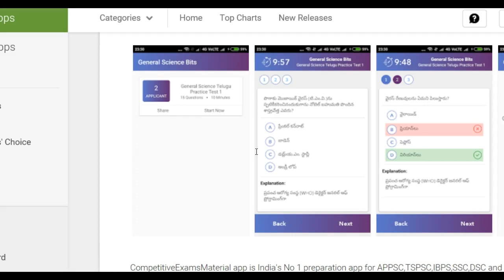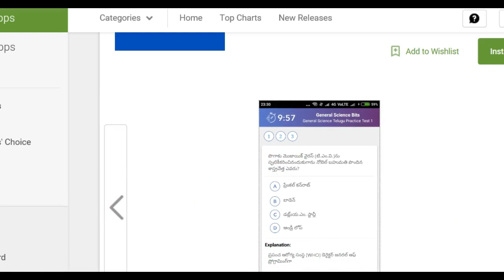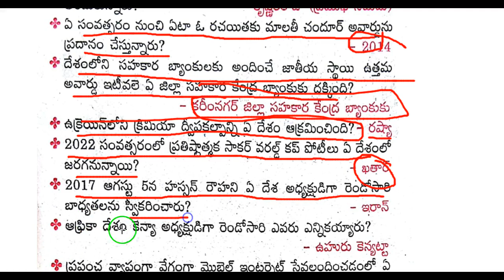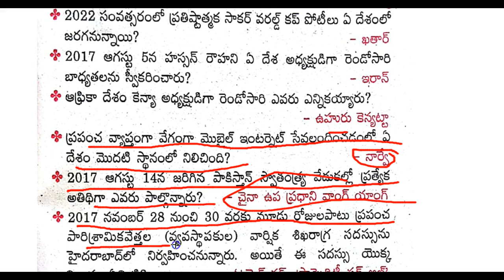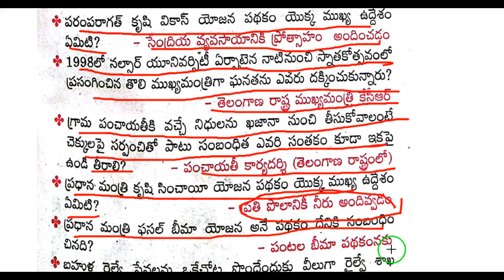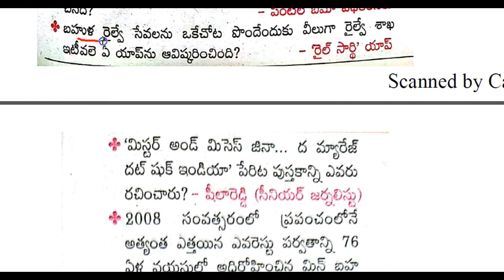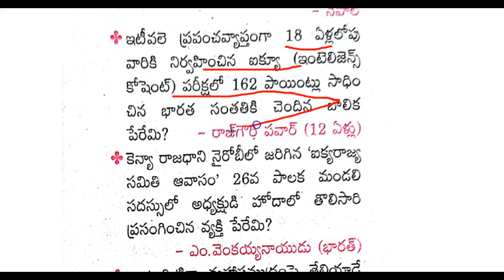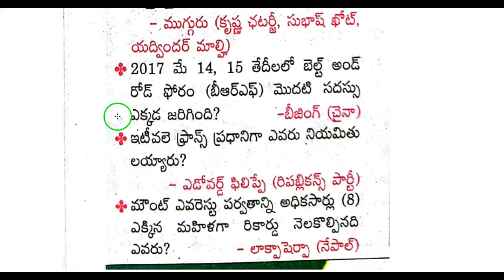Current affairs telugu 2017(10000) Bits || 22/11/2017